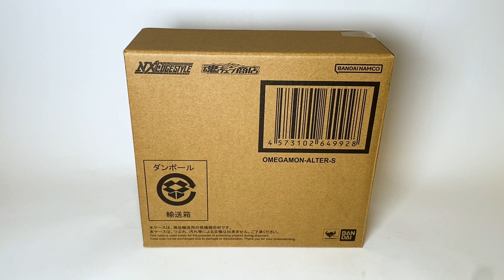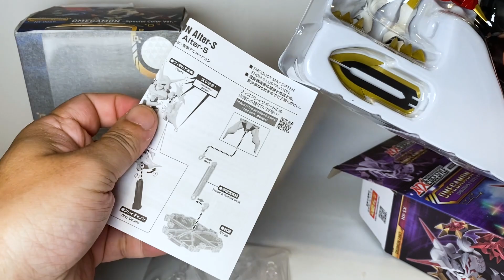【餓模人開箱】NXEDGE STYLE 奧米加獸 Alter-S 數碼寶貝 デジモン オメガモン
NXEDGESTYLE 奧米加獸AlterS 數碼寶貝，由電光暴龍獸和偃月加魯魯獸融合而成，造型與武器都比奧米加獸更華麗、更帥氣，但是媽媽還是會問：為什麼一樣的又買一隻？